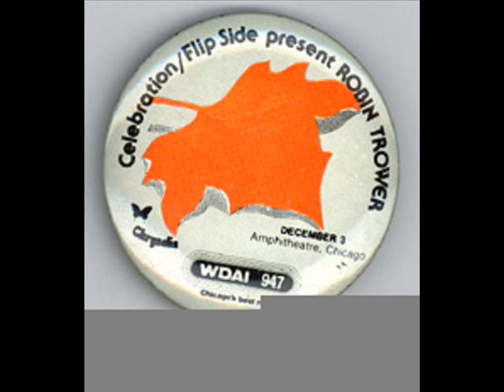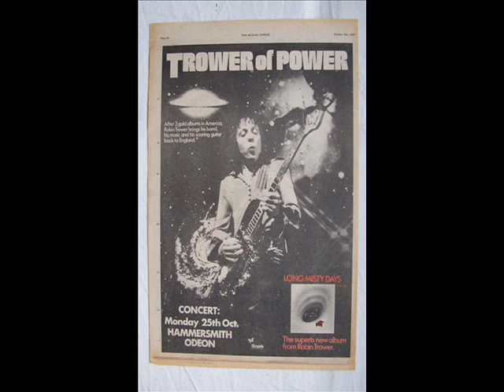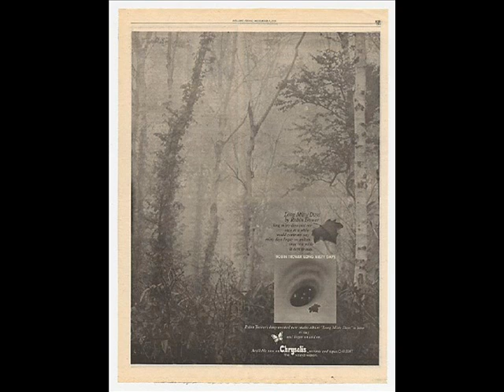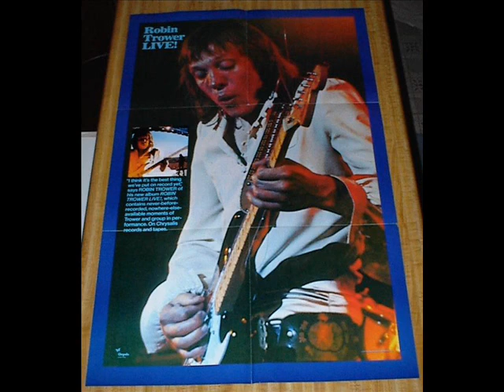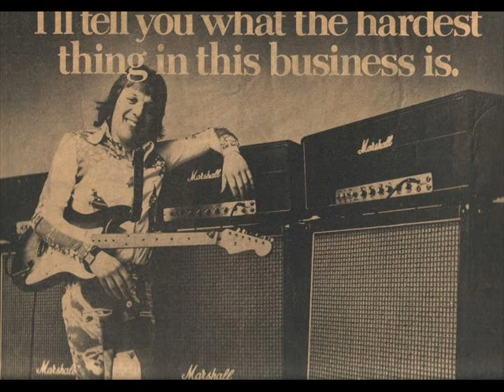ROBIN TROWER & JAMES DEWAR . 1 / MESSIN THE BLUES . 2 / HOLD ME . 1976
2 TRACKS FROM LP : ROBIN TROWER, LONG MISTY DAYS . 1976